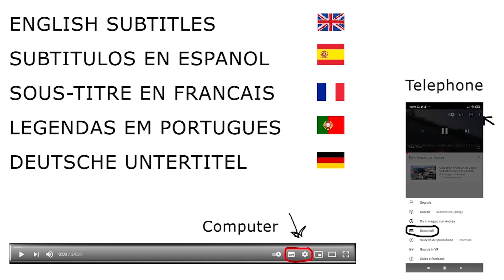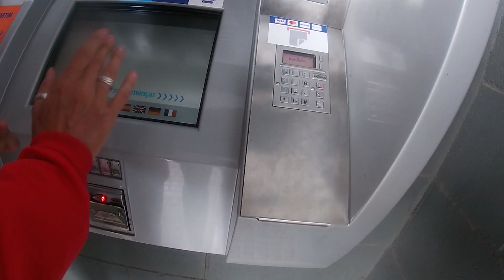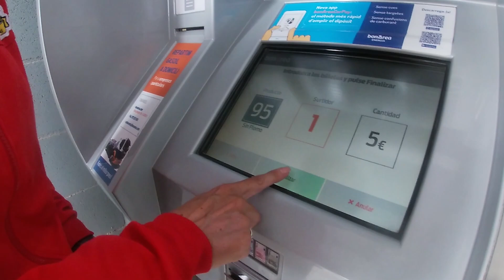15000 KM IN VESPA GIORNO/DAY 77 [SUB ENG ESP FRA POR DEU]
Le prossime tappe saranno abbastanza corte e pianeggianti come i 184 km di oggi da Valencia a Amposta verso Barcellona dove arriveremo domani.
Ci siamo goduti un poco la Costa del Sol Valenciana fermandoci davvero tante volte.

MOTO:
Vespa Pk 50 Xl del 1988

PEZZI DELLA MOTO - MOTORCYCLE PARTS
Albero Motore Mazzucchelli
Statore RMS
Frizione Newfren
Gruppo termico 75 Polini
Pneumatici Michelin
Marmitta RMS

ATTREZZATURA PER CAMPEGGIO - CAMPING EQUIPMENT:
Sacco a pelo invernale
Sacco a pelo estivo
Cuscino gonfiabile

GADGET TELECAMERA:
Stabilizzatore, fascia testa, fascia petto, fascia, galleggiante

PROGRAMMA MONTAGGIO:
Adobe Premiere Pro 2020